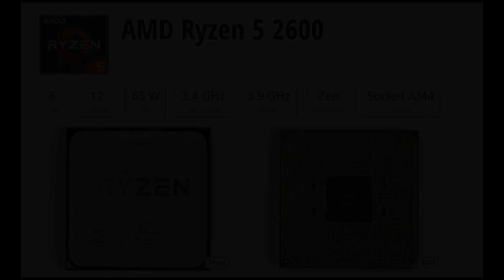RAKIT PC 4JT DITAHUN 2025 ‼️KENCENG, UPGRADE MELIMPAH, IRIT DAYA (LIPAS GAME AAA)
Bismillahirrahmanirrahim Yo halo semua selamat datang di Kere Tech Chenel, Dimana Di Chanel ini kita akan sama - sama belajar dan saling berbagi ilmu seputar dunia IT dan berbagi info dalam bidang teknologi informasi komputer, Saya secara pribadi juga masih belajar apa bilang masih ada salah kata kekeliruan dalam konten saya mohon di koreksi lewat komentar disetiap Vidio saya🙏😊
Dukungan dan support kalian adalah semangat saya dalam membuat konten - konten yang lebih baik.

4DDiG Partition Manager adalah alat manajemen partisi all-in-one yang dikembangkan oleh Tenorshare. Perangkat lunak ini memudahkan pengguna rumahan untuk mengelola partisi disk pada sistem operasi Windows dan melakukan berbagai tugas terkait disk tanpa perlu keahlian teknis yang mendalam.

🧺 LINK PART DIBAWAH BROTHER 🧺
Processor ryzen 2600

rakit pc kere hore 2jt

rakit pc 2.5jt

rakit pc murah meriah,

kere hore, kere tech,

rakit pc kere hore,rakitan kere hore,

pc gaming kere hore,

pc gaming murah,cara rakit pc,

cararakit pc gaming,rakit pc bajet 2jt,

rakit pc bajet 2.5jt,rakit pc bajet 3jt,

rakit pc bajet pelajar,rakit pc bajet anak sd,